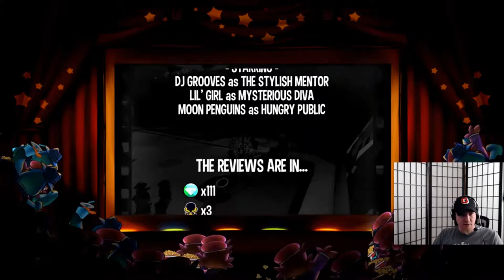A Hat In Time - Part 11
Continuing my playthrough of A Hat In Time - Part 11